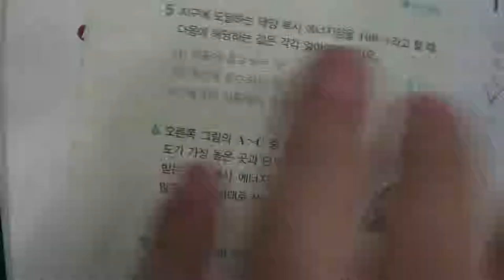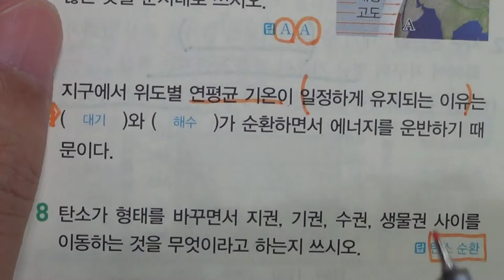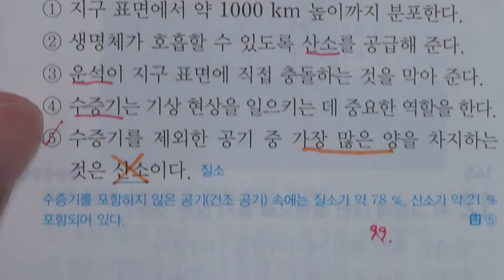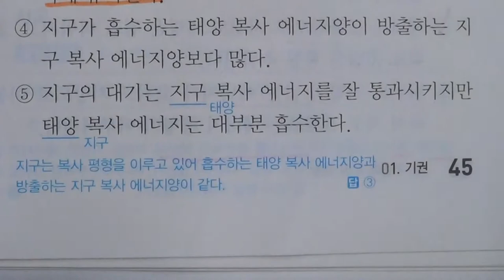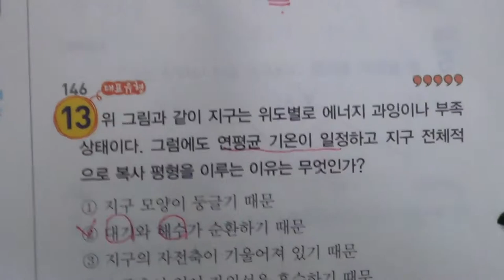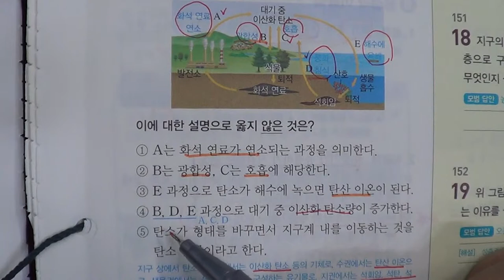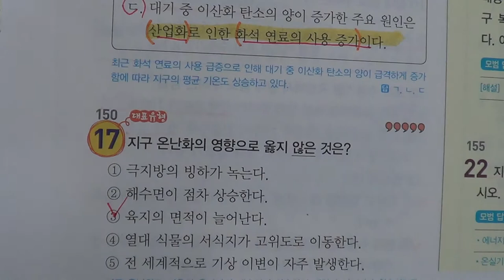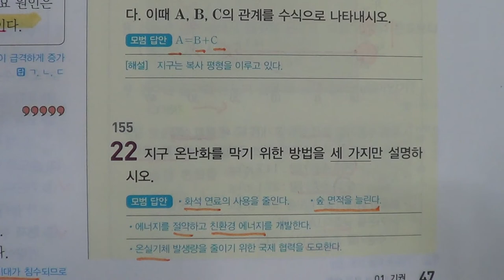■중등부 2학년 과학 3단원 1 기권■2학기 중간고사■송도신도시 송도 학원 종합학원 신송중 박문중 신정중 해송중 먼우금초 신송초 송원초 송명초 명선초 신정초 해송초